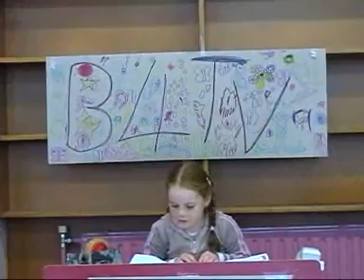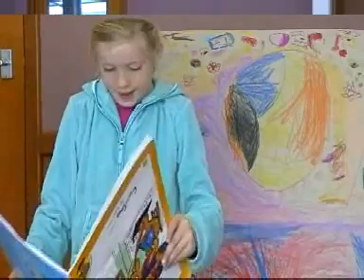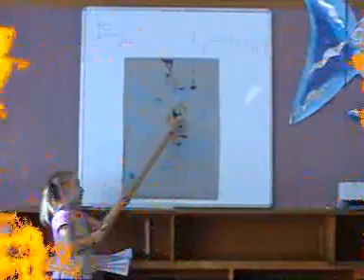Room 3 Balfour School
Our very first VIDEO!
Everything except editing was done by the 5 and 6 years of Room 3.
Its a fake TV NEWS show